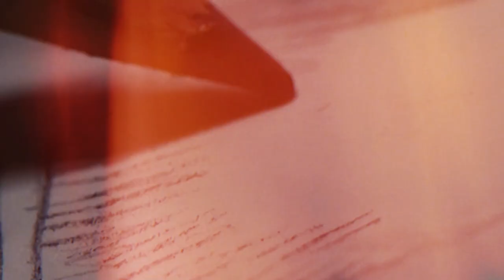The Real Story Behind drawing an American robin - Colored Pencil Drawinng.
Colored pencil drawing of American Robin, realistic, botanical art, inspired by classical art. Wildlife drawing has been one of the most fun things for me to create, and here I share how to draw a bird. In addition to the drawing, I am sharing my story telling about the first time I saw this bird.